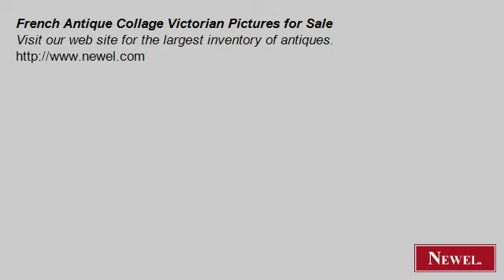French Antique Collage Victorian Pictures for Sale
- Newel.com: French Antique Collage Victorian Pictures for Sale (Newel Art and Antiques, New York City)